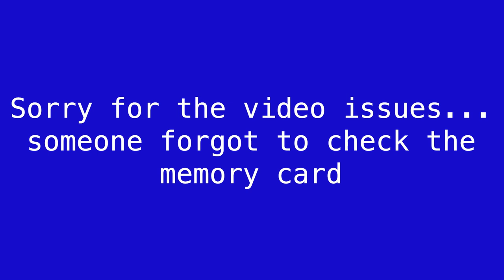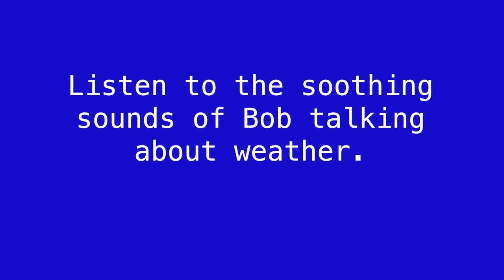StitchPhiles Ep 13 - 5 Tips to Make Your Embroidery More Efficient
0:00 Intros
4:40 Impressions Long Beach & North East Expo Recap
23:00 Needle Ease Tool
27:25 Tips to Make Your Embroidery More Efficient

We are all back together again.  Impressions Expo Long Beach and NE Expo have happened, so we go over a bit of that. We are also talking about a cool product, the Needle Ease. It was gifted to us by Jerrilee Medearis and we go over it's features and why you need one in your life. Finally, we talk about 5 embroidery tips you might not have thought of to make you life that much easier.

It means a ton to us. We are forever grateful. Enjoy the show.